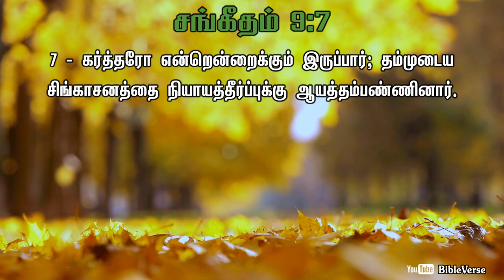Daily Bible Verse | தினசரி பைபிள் வசனம் | Today Bible Verse in Tamil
கர்த்தரோ என்றென்றைக்கும் இருப்பார்; தம்முடைய சிங்காசனத்தை நியாயத்தீர்ப்புக்கு ஆயத்தம்பண்ணினார்.